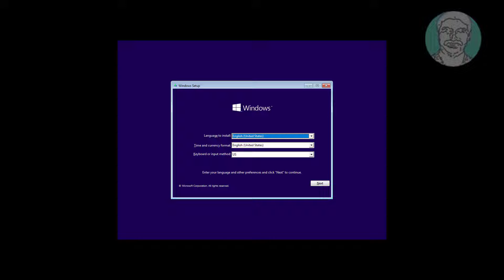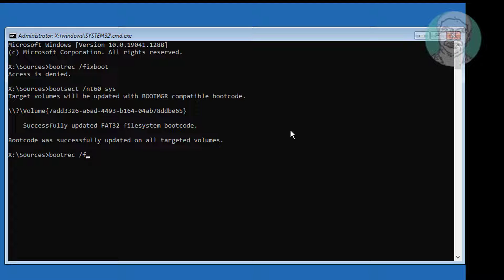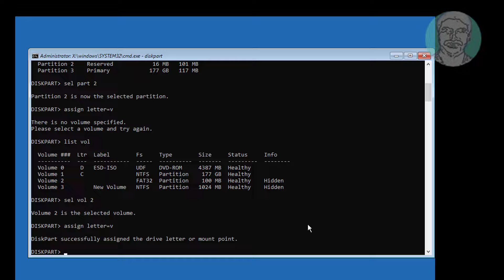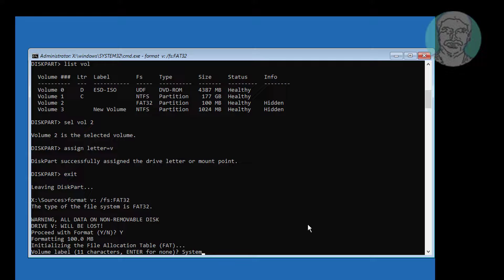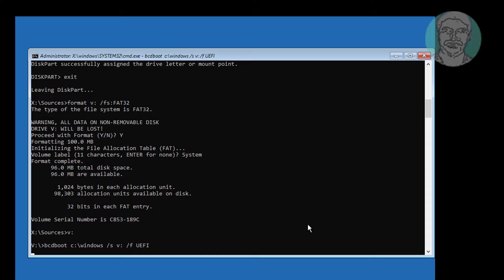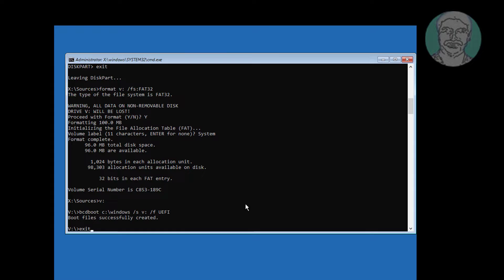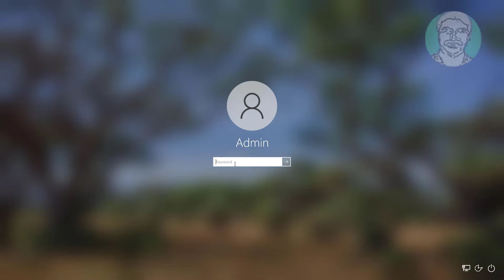Bootrec Fixboot Access is Denied Error In Windows 11/10 With Blue Screen Boot Loop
This Tutorial helps to Bootrec Fixboot Access is Denied Error In Windows 11/10 With Blue Screen Boot Loop

00:00 Intro
00:43 Method 1 - Change BootSect Option
01:32 Method 2 - Create Boot Files
04:20 Closing